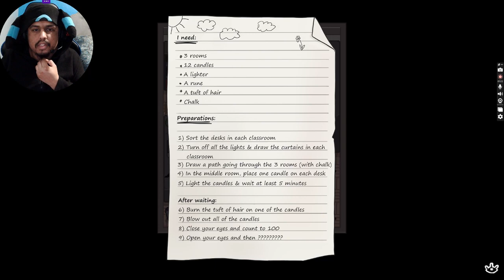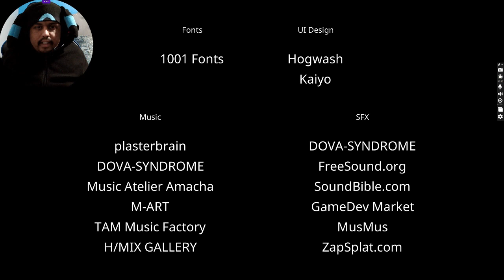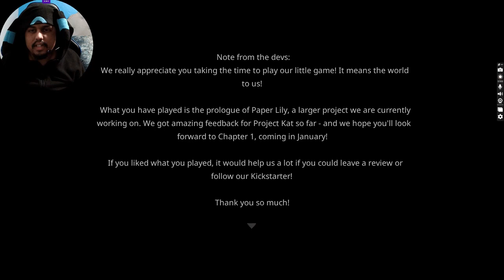Kat is one crazy girl || Project Kat - Paper Lily Prologue [part 1]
Its time get this done and try to get all ending. I did get the first one so starting off well.